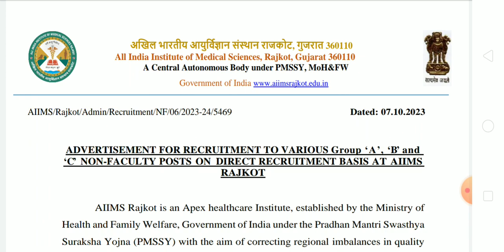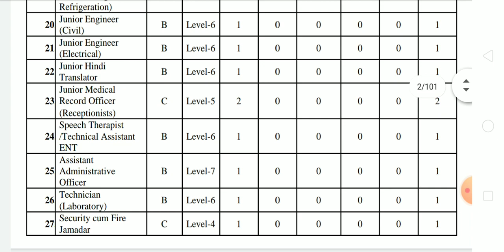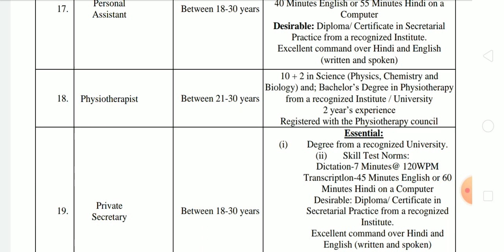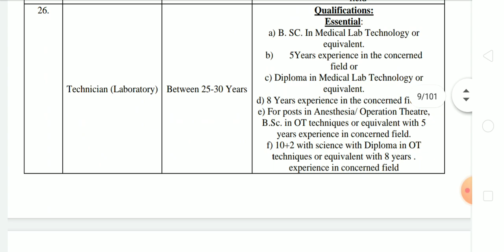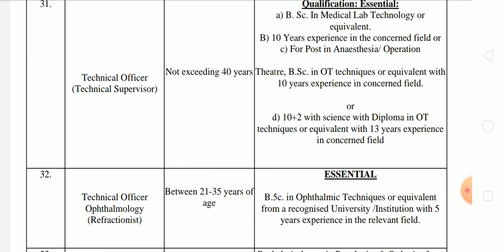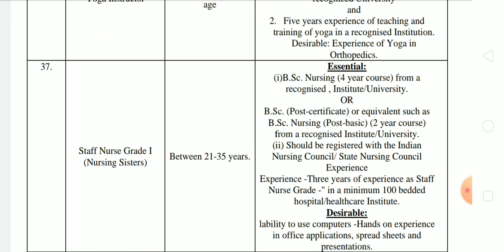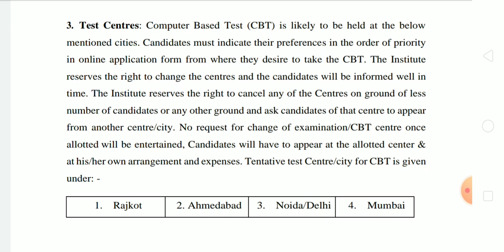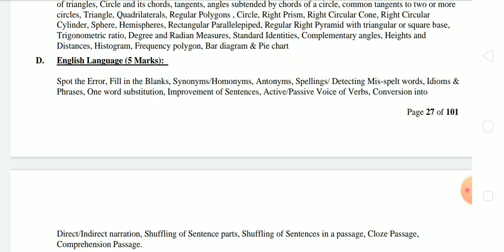AIIMS Rajkot Vacancy 2023•| Lab Technician,Staff Nurse, Physiotherapist, Dental Technician •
AIIMS Rajkot Vacancy 2023•| Lab Technician,Staff Nurse, Physiotherapist, Dental Technician , Nursing Superintendent, Speech Therapist Vacancy 2023•|

PDF यहां से प्राप्त करे